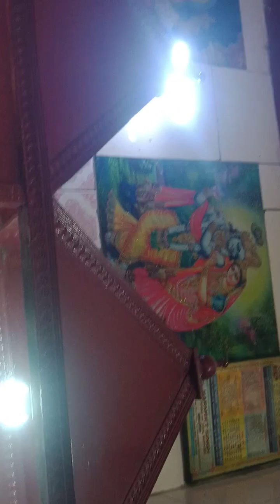मईया नवरात्रों में जब धरती पे आती है 💓💓💓💓🙏🏽🙏🏽🙏🏽💓💓💓🙏🏽🙏🏽🙏🏽💓💓💓🙏🏽🙏🏽